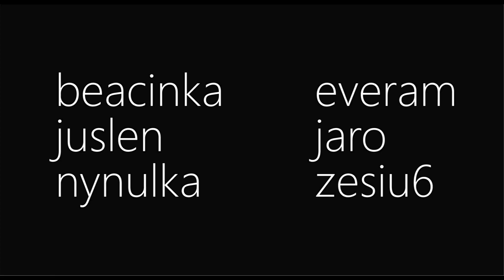TSM - Podaj rękę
muzyka tekst oraz instrumental - Krzysztof Makowski
wokale:
Jarosław Wróblewski
Beata Gawrońska
Justyna Len
Artur Wodzień
Ewa Holc
Grzegorz Popławski